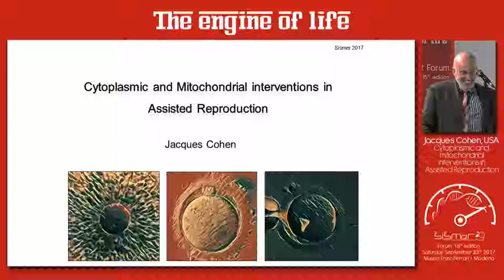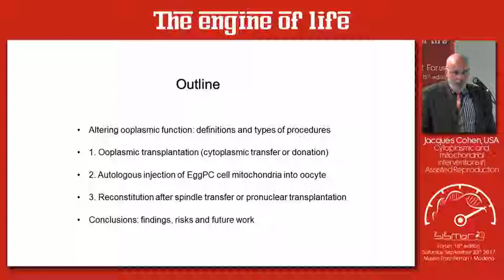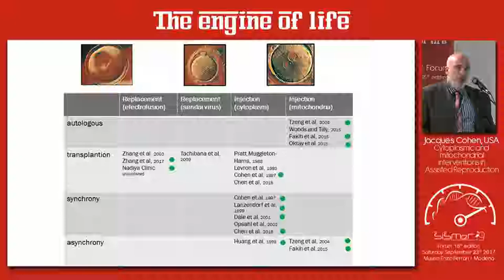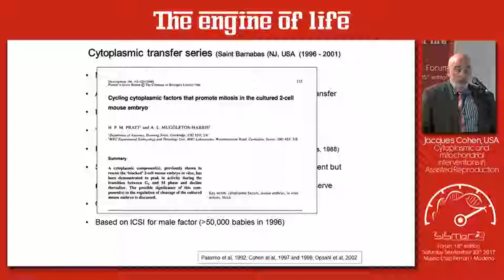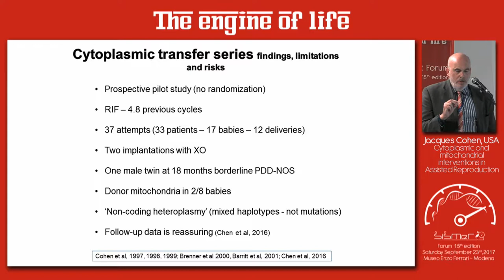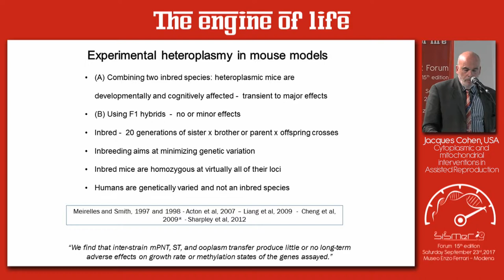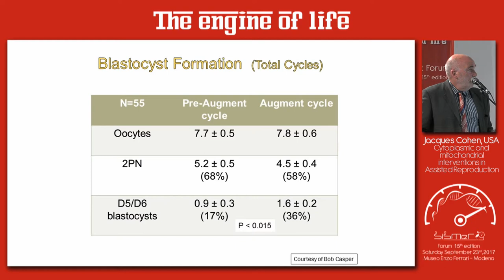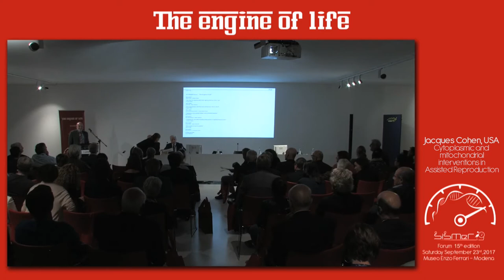“Cytoplasmic and mitochondrial interventions in Assisted Reproduction” Prof. Jacques Cohen USA